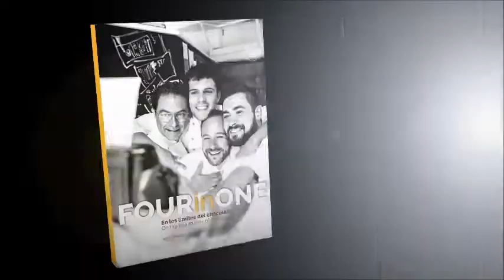FOUR IN ONE - On the boundaries of Chocolate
Ramon Morato, Josep Maria Ribe, Raul Bernal, Miquel Guarro

Τέσσερις ταλαντούχοι chefs σε ένα βιβλίο του οποίου το περιεχόμενο χωρίζεται σε τέσσερις, επίσης, μεγάλες θεματικές ενότητες:

Ζαχαροπλαστική, σοκολάτα, επιδόρπια και καλλιτεχνική ζαχαροπλαστική.

Περιέχει επίσης, μία απολαυστικά γευστική ιστορία σχετικά με τις δύο δεκαετίες της Ακαδημίας Σοκολάτας στη Βαρκελώνη (Chocolate Academy in Barcelona), η οποία είναι κι αυτή μέρος της ιστορίας του κλάδου, ειπωμένη μάλιστα σε πρώτο πρόσωπο από τους πρωταγωνιστές της.

Αυτός είναι ο τίτλος και το περιεχόμενο του βιβλίου που κυκλοφόρησε στις 28 Νοεμβρίου 2016 και του οποίου οι συγγραφείς του είναι οι, Ramon Morato, Josep Maria Ribe, Raul Bernal και Miquel Guarro.

Οι συνολικά 432 του σελίδες, με πάνω από 72 ανέκδοτες δημιουργίες και πάνω από 300 συνταγές, είναι κατακλυσμένες με ταλέντο, δημιουργικότητα, νεοτερισμό και καλή γεύση, με τη σοκολάτα να είναι στο επίκεντρο, δοκιμάζοντας όμως τα όρια της.

Four talented chefs in one book whose content is also distributed in four major thematic blocks: pastry, chocolate, desserts, and artistic. There is also a delicious story about the two decades of the Chocolate Academy in Barcelona (Spain), which is also part of the sector’s history, told in the first person by its protagonists.

This is the title and plot of Grupo Vilbo’s upcoming launch on November 28. Ramon Morató, Josep Maria Ribé, Raúl Bernal, and Miquel Guarro are much more than four authors. They are a unit that thrives on each of their differences and individual personality, because they all share four characteristics that make this a truly exceptional and almost unrepeatable case.

A total of 432 pages of talent, creativity, modernity, and good taste, with chocolate at its center, but pushing its own limits. A book which has all the ingredients to become a great reference in today’s patisserie.

Features
72 unedited creations and over 300 recipes
Theory, technique, step-by-step processes
Languages: English/Spanish
432 pages
Authors: Ramon Morató, Josep M. Ribé, Raúl Bernal and Miguel Guarro